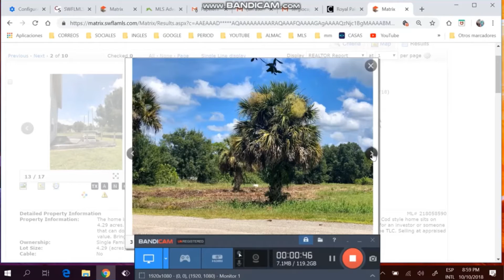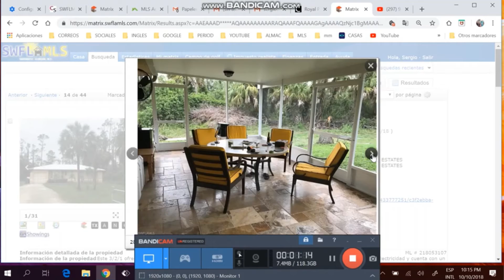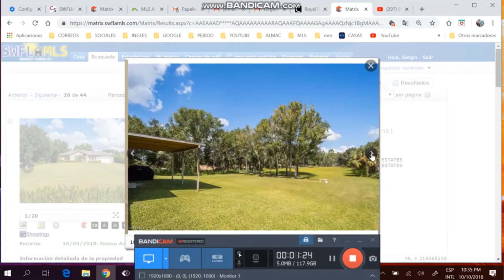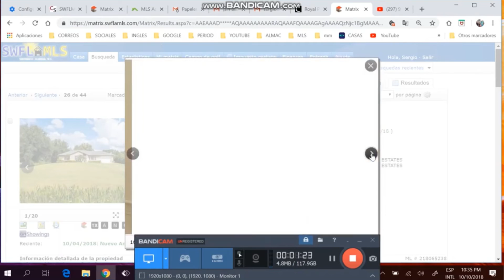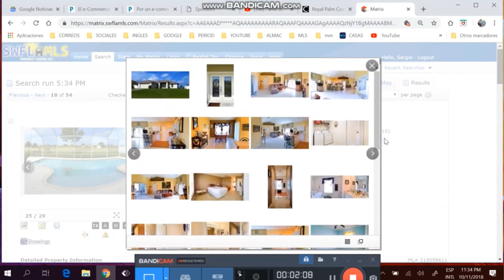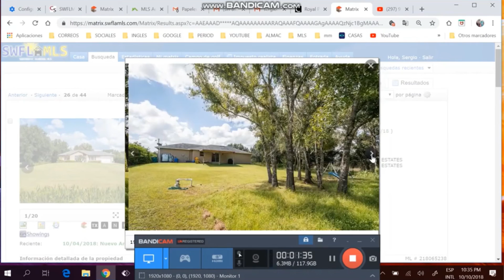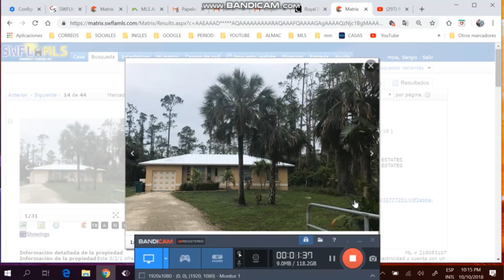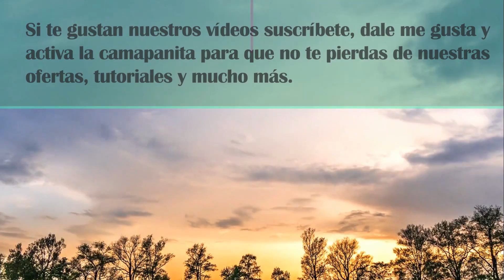12 hermosas casas baratas en la florida para latinos